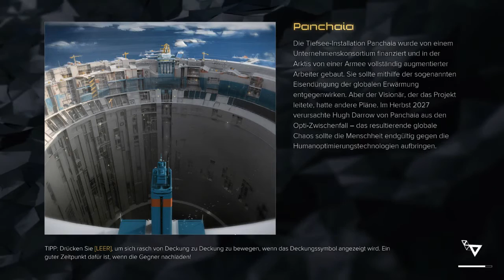Let's play DEUS EX: MANKIND DIVIDED (PC | Blind) #014 - Der Dvalisafe - by Paxis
Viel Spaß!